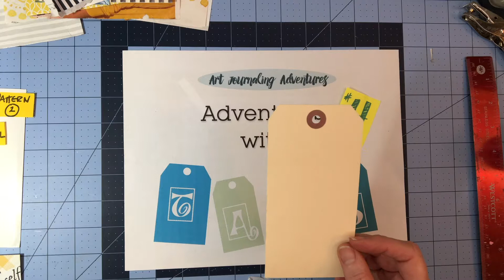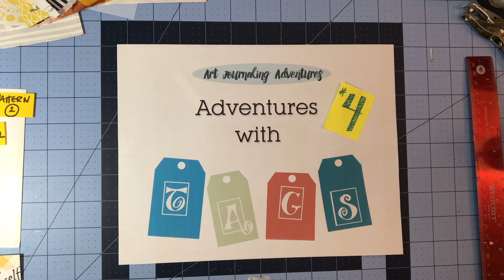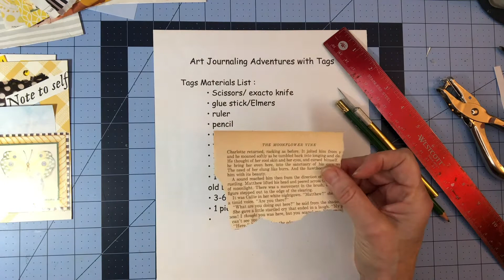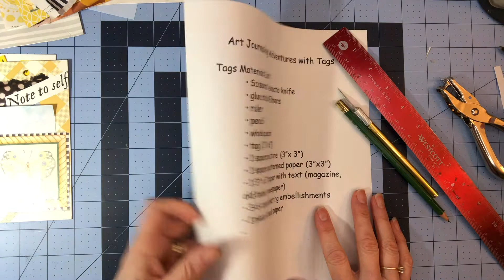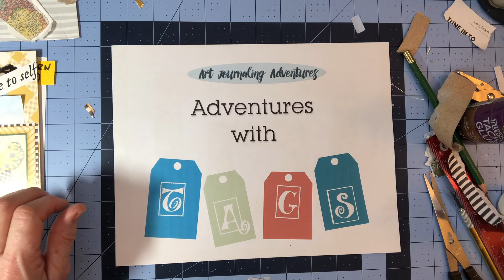Creating a Tag Journal: Episode 4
In episode 4 on tag journals I will share:
- How to mix prints and patterns
- Tag template # 2
- Design 101 i.e. creating a color theme, balancing the layout of your design
- Sources for your embellishments (small details)

Materials List
- Pattern 2 Materials List :
 - Scissors/ exacto knife
 - Glue stick/Elmers
 - Ruler
-  Pencil
 whole punch
ALSO
- 1 or 2 patterned papers or
   images (3” x 6”)
 - 2 matching, smaller patterns, i.e.
   polka dots, checks, small flowers) 2”
   by 4”
- 1 or 2 quotes, sayings, or words
-  3-6 sm. coordinating embellishments i.e. stamps, tea tags, stickers (1-1.5” round or square)
 - 1 piece lined paper

It's helpful and fun to have a collection of matching prints and embellishments when you sit down for your "arting."  So shop your house before you watch my videos.  You 'll have a w-a-y better time!